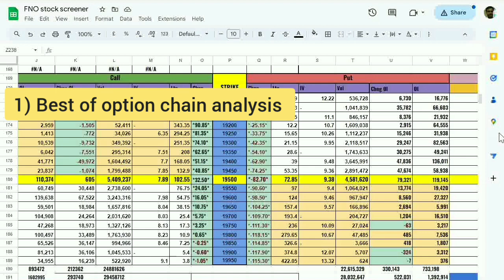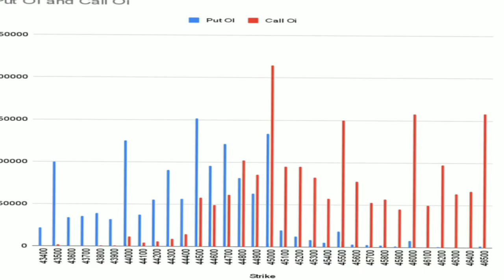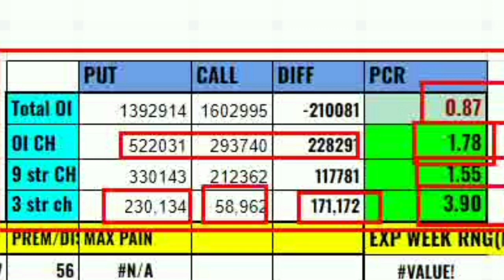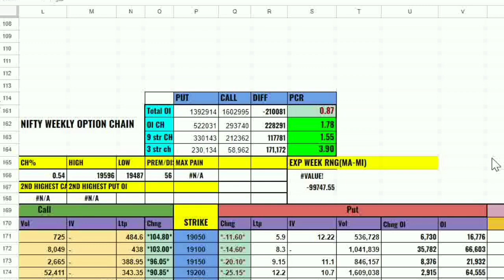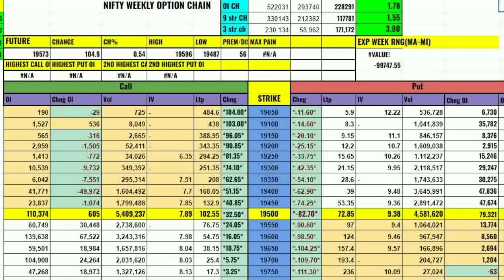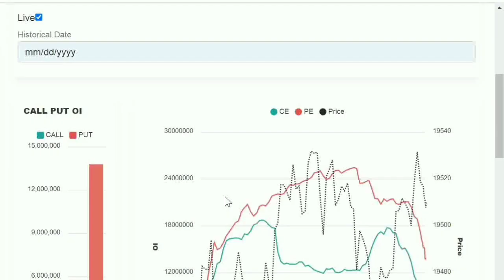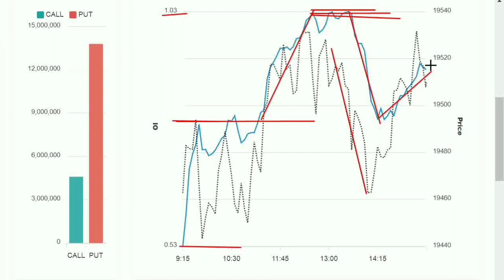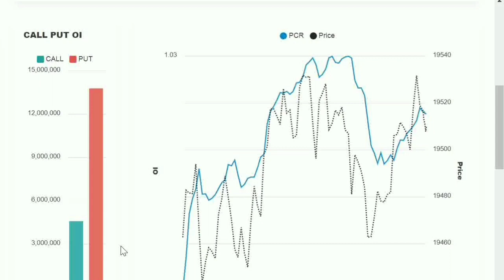ऑप्शन चैन एनालिसिस जो जीवन बदल दे | Best option chain analysis for confirm trend, momentum & traget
ऐसी ऑप्शन चैन एनालिसिस आपको नहीं मिलेगी| Learn Best option chain analysis for perfect option trading (Part - 1)

best way to analyse option chain,
option chain,
option chain kaise samjhe,